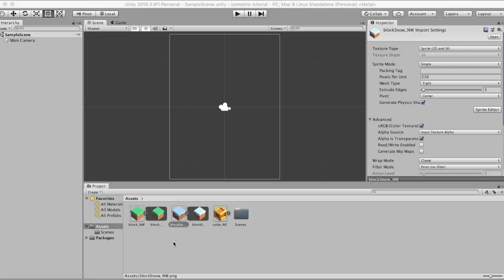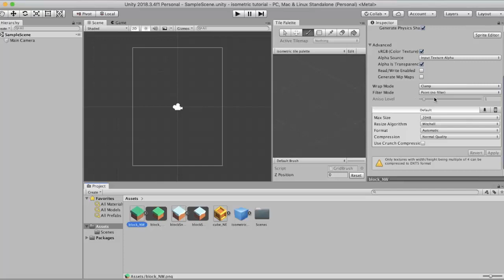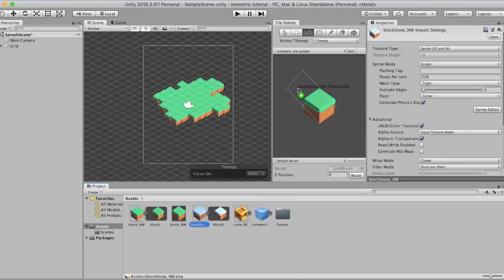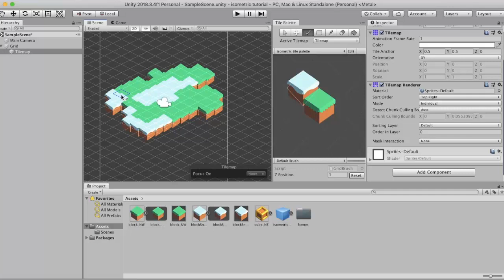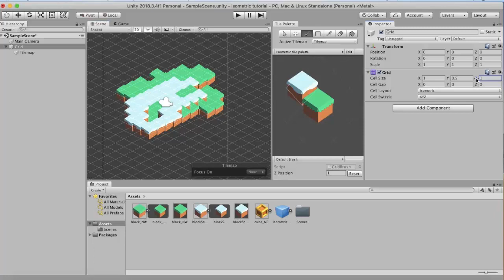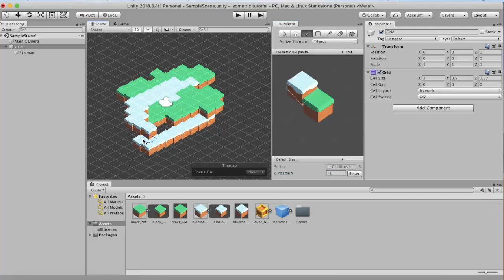Isometric tilemap Unity 2d Tutorial for Beginners | Unity Tile Learn Unity Training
About this video:

In this video we will discuss about the new isometric tilemap feature in Unity. Isometric tiles allow you to create a Unity 2.5d type of a game feel where you can see your characters moving on the screen in a 3d kind of a view. We will look at the Isometric Z as Y tilemap along with the isometric tiles.

Link to the Isometric tile asset pack.

Isometric tilemap helps you to create a nice 2d environment for you game like that of a chess or any other awesome games. In order to get started you first have to create the tile palette using which you have to draw on the scene using a brush tool. We need to drag the assets into the tile palette slot and then create a isometric tilemap gameobject in our hierarchy. When you start drawing you will see that you can easily create a 2d level using the Isometric tilemaps. But sometimes you get an overlapping between 2 different asset tiles and its related to the mode being set to chunk and the custom sorting layer not set to the y axis. Then you need to change the grid size in order to create elevated tiles onto your scene view.

Queries that I solve in this video tutorial:
1) Isometric Tilemap
2) Unity 2d
3) Unity Tilemap
4) Tilemap Unity
5) Unity Tile
6) Unity 2d Tutorial
7) Unity Training
8) Unity Isometric Tilemap
9) Unity Tilemap Tutorial
10) Unity 2d Tilemap
11) Unity 2d Isometric
12) Unity 2d Tutorial For Beginners
13) Learn Unity 2d
14) Isometric Tilemap Unity
15) Isometric Tiles Unity
16) Isometric Tilemap Tutorial Unity
17) Isometric Tilemap Tutorial
18) Isometric Tileset Tutorial
19) Isometric Tile Unity
20) Unity Isometric Tile Palette
21) Isometric Grass Tile
22) Unity 2d Isometric Tilemap

In this Unity 2d tutorial we will learn about isometric tilemap in Unity.Unity tilemap or tilemap unity is an important feature that we can use in order to make the level creation in Unity simple.In this Unity 2d tutorial you will learn how to use a Unity tile to paint ground in the game view.You will get necessary Unity training regarding Isometric tilemap.Unity isometric tilemap has two types and they are normal isometric tilemap and isometric Z as Y tilemap.In this Unity tilemap tutorial you will learn how to create elevated areas in your 2.5d game area. A Unity 2d tilemap assists you in just drawing out the surface on which your character gameobject can stand and do actions. A Unity 2d isometric tile helps you in making classic games like chess where you need to view the player making their moves.This is a Unity 2d tutorial for beginners where you will be able to learn Unity 2d thoroughly.
An isometric tilemap Unity sometimes can give you jeepers while making the game environment.The isometric tiles Unity may overlap over each other and it may get confusing to rectify it.In this Isometric tilemap tutorial Unity you will get the solution of that problem.In this Isometric tilemap tutorial we look at how to set the custom axis so that the overlapping issue is resolved.This isometric tileset tutorial guides you in the path towards making some cool Unity 2.5d games. An isometric tile Unity is difficult to find and I have posted the link to the asset in the description.Using Unity Isometric tile palette you can use various tools to make a fabulous and engaging game in unity.I have used an isometric grass tile that I have kept the link for you to download.Using Unity 2d isometric tilemap can make game making process very easy.

In this Unity 2d tutorial you will learn about Unity tilemap and specifically the isometric tilemap.The tilemap Unity allows you to draw some cool games in Unity.using a Unity tile and a brush you can just allow  your free will to take over.This Unity 2d tutorial is like a Unity training video where you will be taught the absolute basics in Unity.Using an Isometric tilemap you can emulate a 2.5d type of a game.Unity Isometric tilemap was introduced from Unity 2018.This Unity tilemap tutorial will help you learn the basics very clearly.A Unity 2d tilemap helps in making a grid that can be effectively drawn onto.A Unity 2d isometric tilemap is the focus of this video.